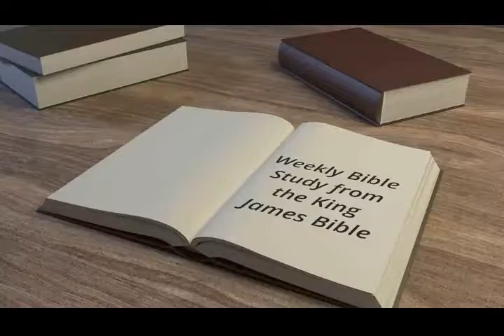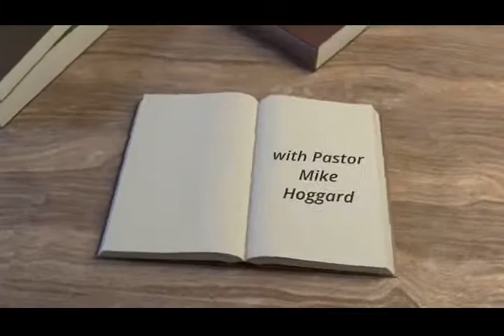When I Was A Child - Mike Hoggard - 2017.06.28.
PBS